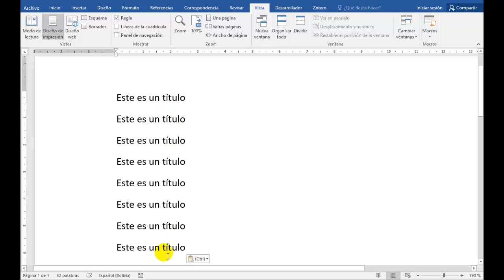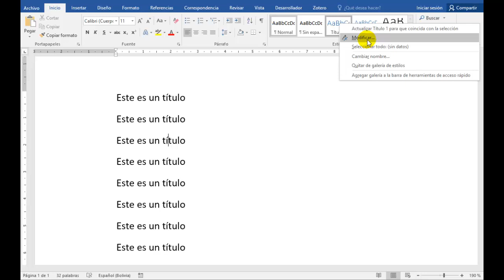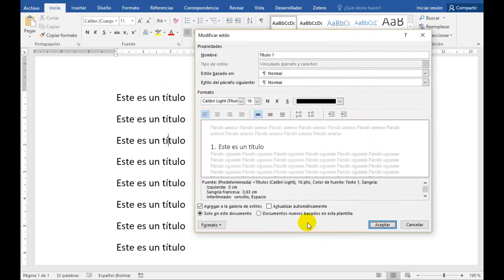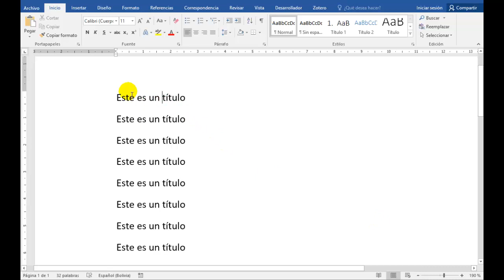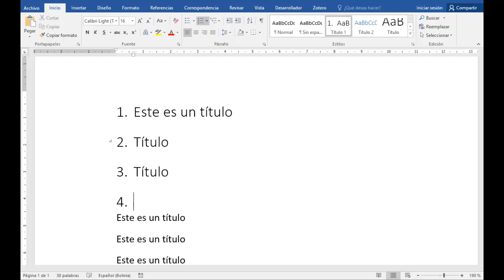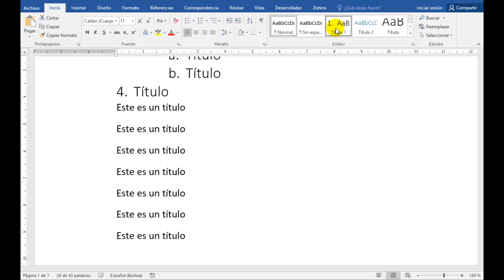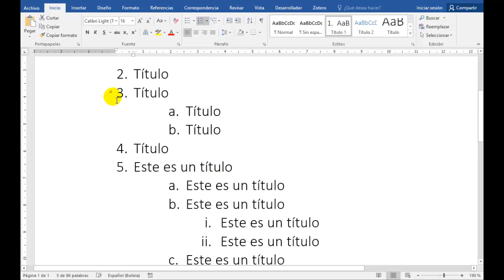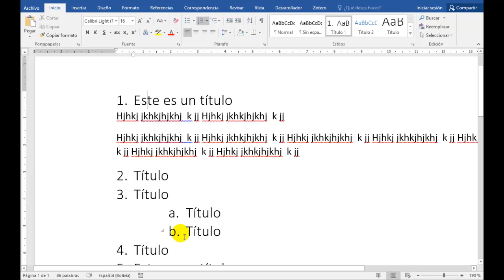Word Títulos autonumerados, 0 sangría y ocultar secciones del documento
Tener tablas de contenido que se autonumeren es muy útil cuando se quiere generar contenido jerarquizado.
Evitar que los estilos de título generen un espacio a la izquierda del título.
Ocultar momentaneamente secciones de un documento para minimizar el scroll al navegar en el mismo.